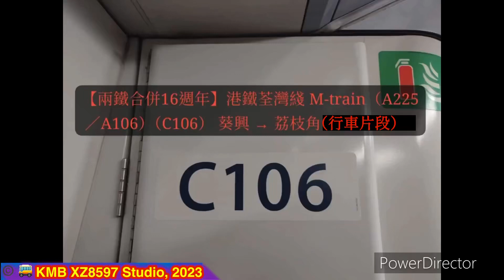【兩鐵合併16週年】港鐵荃灣綫M-train（A225／A106）（C106） 葵興 → 荔枝角（行車片段）